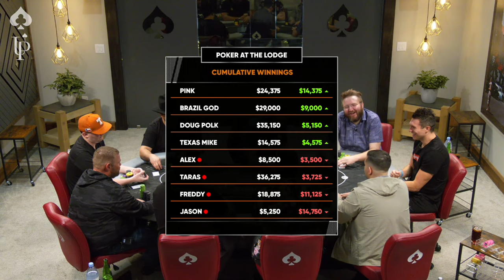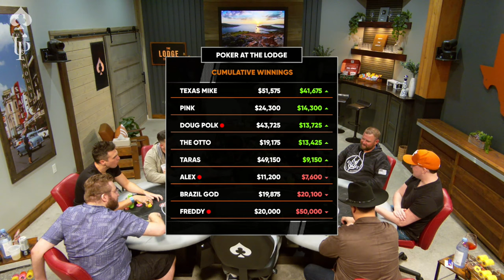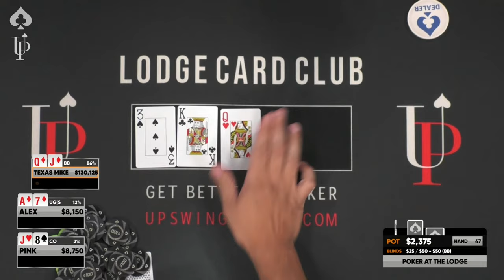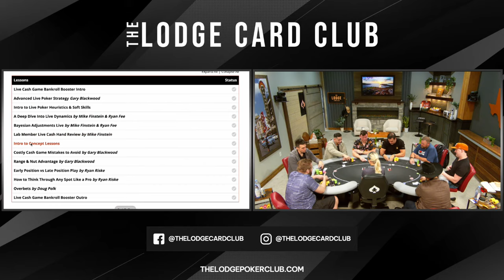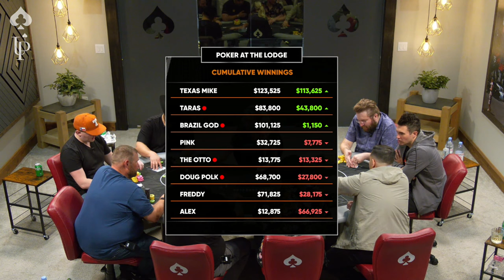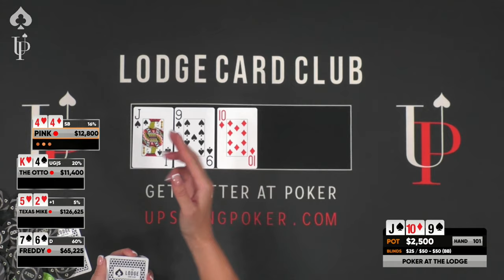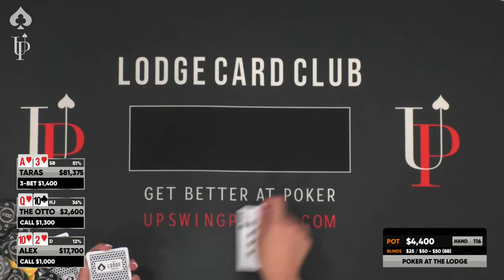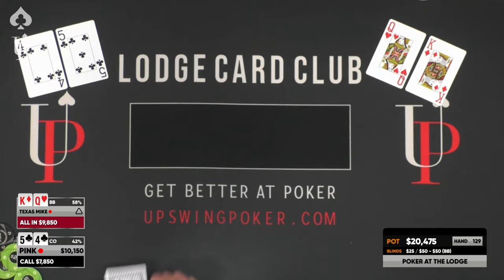Doug Polk Plays HIGH STAKES Poker With Taras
Doug Polk is back at the Lodge! He'll be joined by Taras, Kuz, Brazil God and more in the high stakes matchup. Who's going to get stacked and who's going to run it up? How large will the pots get? Will Taras be able to crack Doug yet again? Find out UNDER THE LIGHTS!

00:00 FIRST HAND Doug AQ vs. Alex 92
02:49 PLAYER LINEUP
05:56 Texas Mike 99 vs. Taras 66 vs. Pink Q10
08:32 Luis 55 vs. Freddy AQ
20:34 Playing on the Lodge Live
24:56 Doug A4 vs. Jason K10
27:37 Texas Mike K7 vs. Freddy A2
35:56 Doug 77 vs. The Otto QQ
51:37 Brazil God AQ vs. Doug A8
1:03:42 The Otto KK vs. Freddy 88
1:07:19 Texas Mike J7 vs. Freddy Q9
1:10:23 Doug 85 vs. Pink 910 vs. Alex 47
1:13:59 Check out our sponsor, Upswing Poker
1:17:13 Texas Mike A2 vs. Freddy 99
1:19:57 Texas Mike K10 vs. Alex A8
1:27:10 Texas Mike 22 vs. Alex J5
1:31:00 Winter Main Event 500K GTD
1:33:18 Texas Mike QQ vs. Doug K10
1:56:17 The Otto KQ vs. Taras A10 vs. Brazil J10
2:06:27 Doug A8 vs. Taras QJ
2:30:02 Brazil God A5 vs. The Otto QQ
2:42:52 Texas Mike AA vs. Doug 88 vs. Alex AJ
2:59:35 Brazil God AA vs. Texas Mike 109
3:04:17 Doug K10 vs. Taras Q6
3:10:37 Brazil God KQ vs. The Otto A8
3:29:44 The 1X1 Tournament, every Sat. 7:15PM at the Lodge!
3:30:26 Alex A8 vs. Freddy AQ
3:38:07 Taras AK vs. Alex AQ
4:04:40 Taras A2 vs. Doug QJ
4:15:03 Largest Pot of the Night Freddy Q9 vs. Texas Mike J7
4:25:34 Texas Mike K10 vs. Freddy JJ vs. Otto A6
4:30:06 The Otto KK vs. Texas Mike 107 vs. Alex QJ
4:57:36 Brazil God 88 vs. The Otto QQ
5:04:26 TKO Jerky Presents the HAND OF THE NIGHT
5:14:01 Pink 55 vs. The Otto 10/10
5:21:11 FINAL HAND
5:23:12 FINAL RESULTS